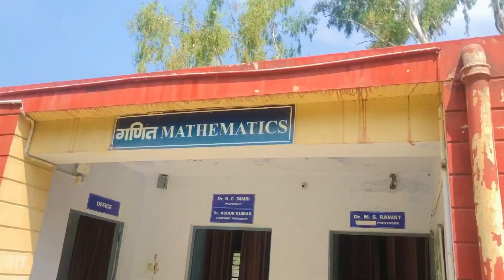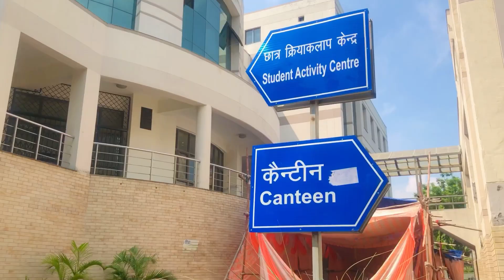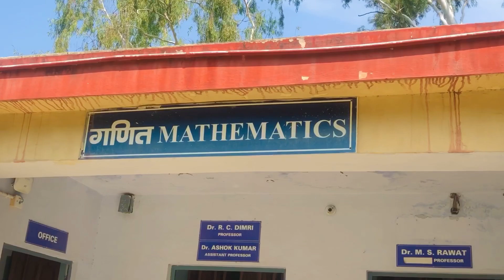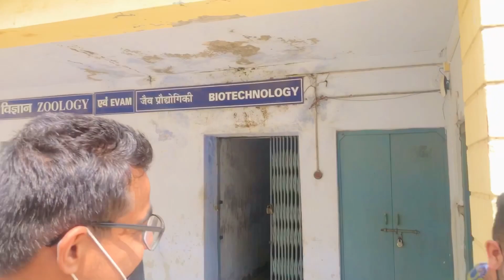HNBGU Srinagar॥हेमवती नंदन बहुगुणा केंद्रीय विश्वविद्यालय से लेकर गोले बाजार की रौनक तक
दोस्तों
इस विडीओ में आपको श्रीनगर में स्थापित केंद्रीय विश्वविद्यालय  हेमवती नंदन बहुगुणा के बिरला कैम्पस को दिखाया गया है और उसी के साथ श्रीनगर का आकर्षण का केंद्र गोला बाजार भी दिखाया गया है
आशा करते है आप विडीओ को like करंगे और साथ ही share करंगे🙏🏻